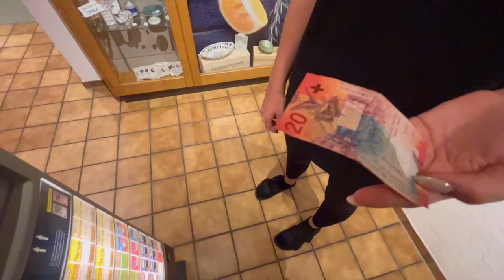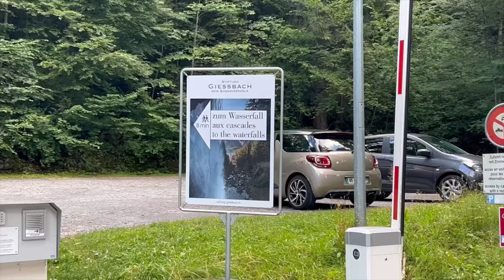switzerland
hej
byłam pierwszy raz w Szwajcarii więc nagrałam vloga
bye